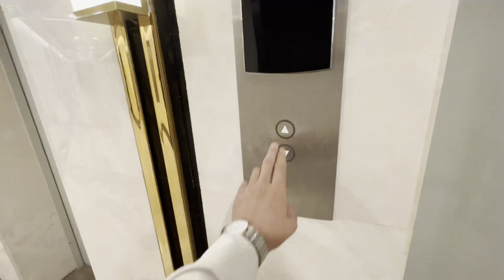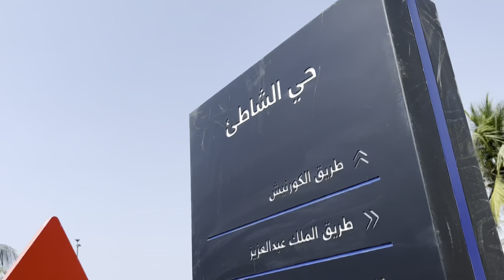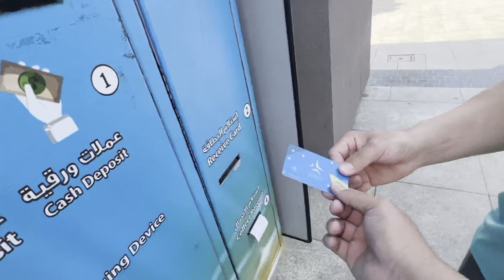Jedda shrini malomutlari rasa maza qildik